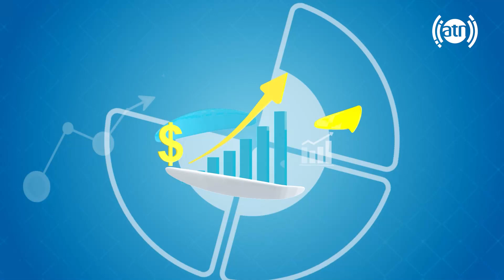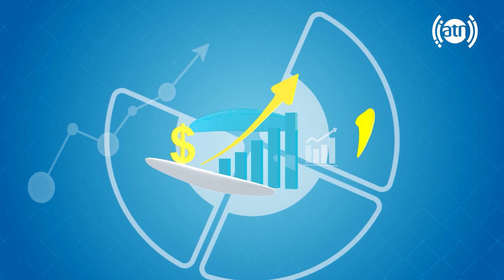Afghanistan Handicrafts Products Manager: Mohsen Kakar /مدیر محصولات صنایع دستی افغانستان: محسن کاکر